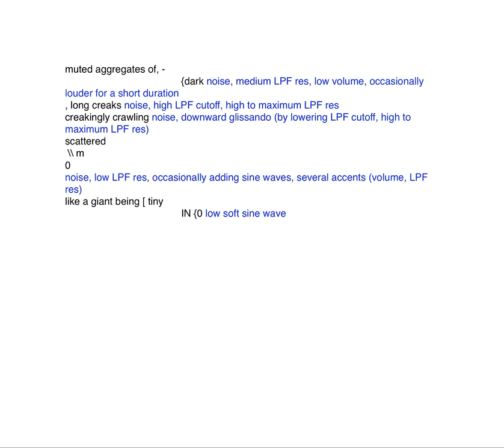170219_iS1v2iS2-ann-psAs-OG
an interpretation of an annotated version of iS1v2iS2 by Oded Geizhals on psNLr25kE-sub-ALPKnLKACK99L_sw, recorded during ccloudlab1's first development stage.